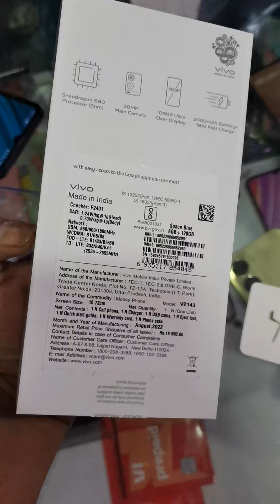VIVO T1x 6/128 UNBOXING